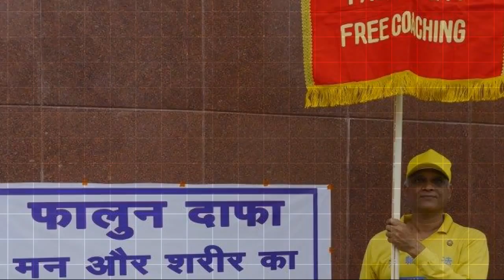Falun Dafa In Nagpur, India